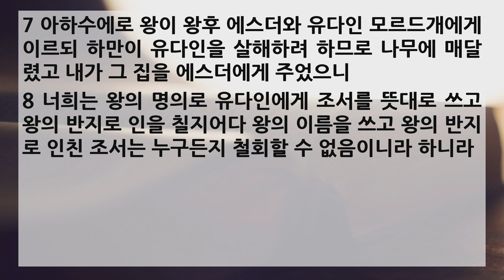새벽 예배 설교 | 2021.03.20 | 선한 싸움을 싸우라 | 에스더 8장 1~8절 | 이찬규 목사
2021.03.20 (선한 싸움을 싸우라)